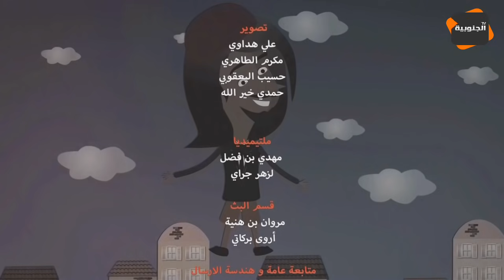النقار يقدم دروسا في فن التكركير